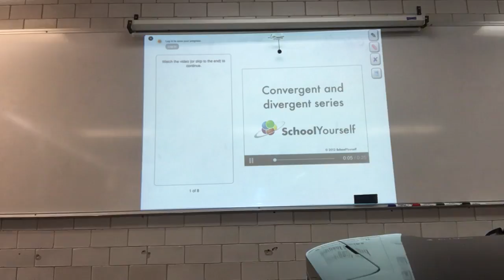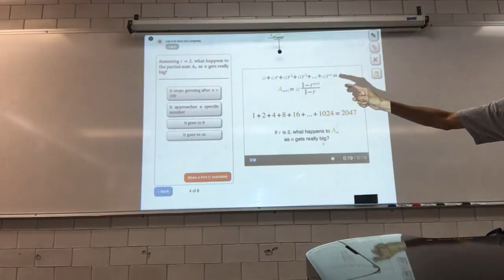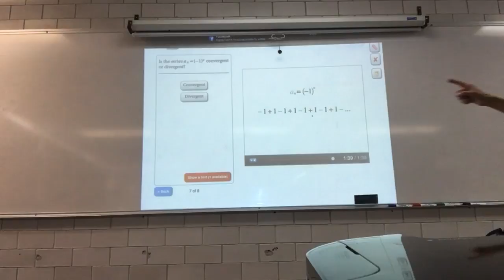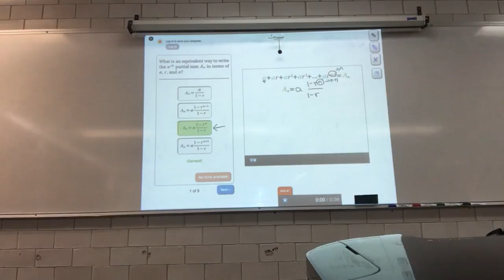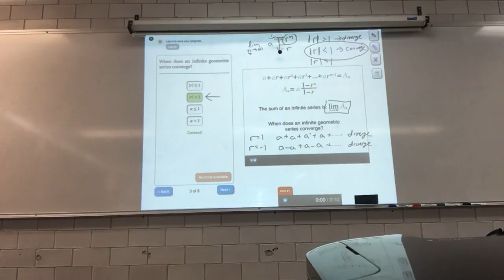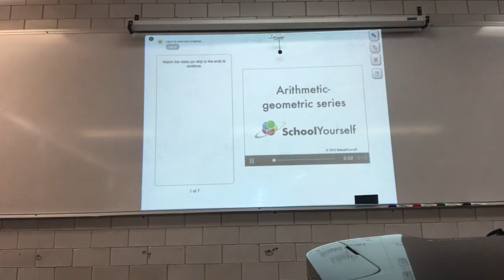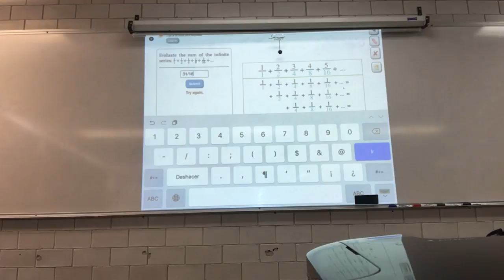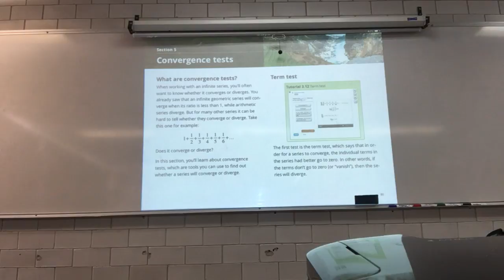Convergencia y divergencia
2 de diciembre
30a Sesión
Convergence and divergence
Convergent and divergent series
Infinite geometric series
Arithmetic geometric series
Biomatemáticas I